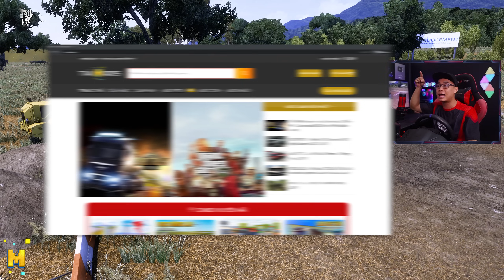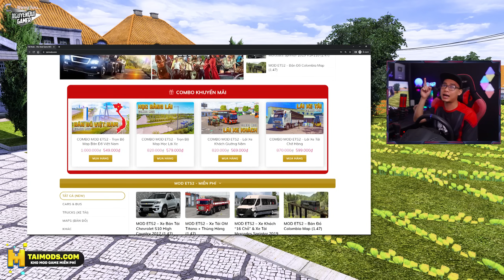ETS2 Online - Vận Chuyển Đất Đá Qua Cung Đường Núi Nhỏ Hẹp Ở Quê Bằng Xe Ben Hyundai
🔰 Mua game bản quyền: divineshop.vn